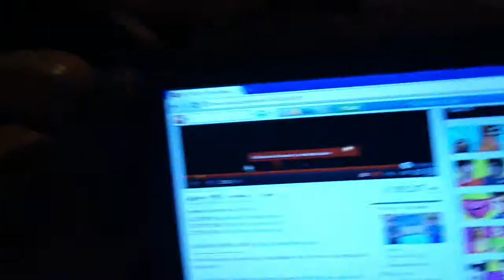Lips singing firetruck song eating burger